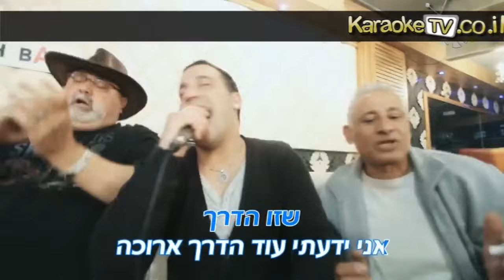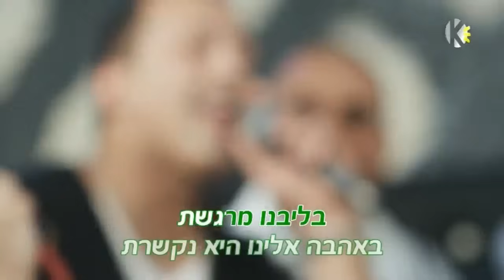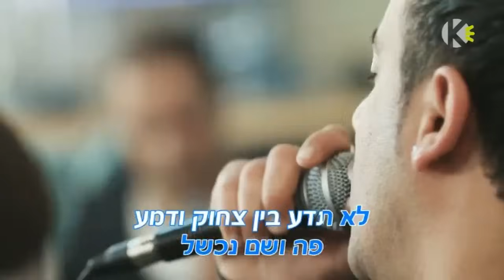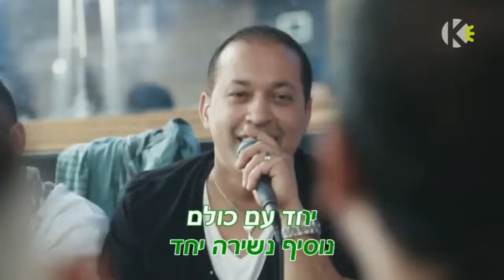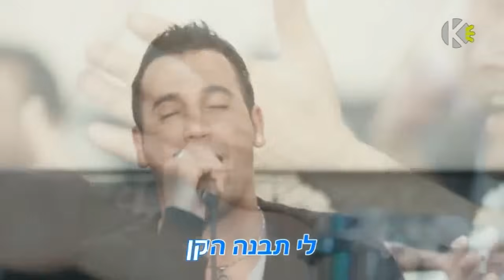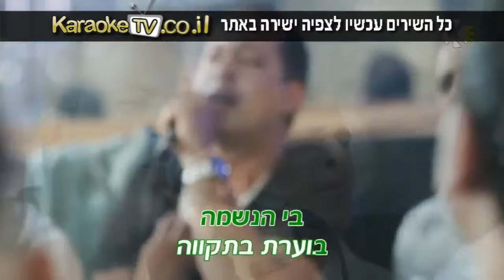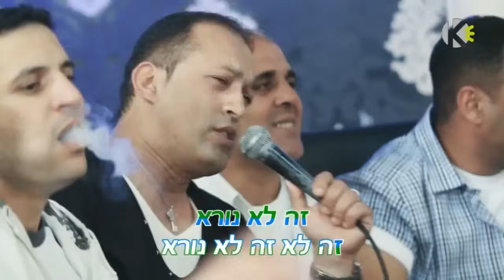מחרוזת תן לזמן ללכת - הפרויקט של רביבו - שרים קריוקי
אוהבים לשיר עם הפרויקט של רביבו? שירו קריוקי באפליקציה! עכשיו להורדה חינם!!!

מילים לשיר - מחרוזת תן לזמן ללכת - הפרויקט של רביבו - שרים קריוקי

*שב אל אדמתי*
מילים: אביהו מדינה.
לחן: אביהו מדינה.

כך עליתי ארצה באתי,
את הדרך לא שכחתי
שבה הלכתי אני ותמתי
עם טפינו ונשינו
וצרורות אז בידינו,
מי על אתון ירכב
ומי בשתי רגליו.

אני יודע שזו הדרך,
אני ידעתי עוד הדרך ארוכה.
אנא אלי, האר נא דרכי,
עזרני נא כי שב אני
שב אל אדמתי.
שב אל אדמתי.

ובלילות של נדודינו
ירושלים מול עיננו,
בחלומות ראיתי רק אותה
כה יפה ומקודשת,
בליבנו מרגשת
באהבה אלינו היא נקשרת.

אני ידעתי הדרך ארוכה.
שב אל אדמתי.
שב אל אדמתי.

*תן לזמן ללכת*
מילים: אביהו מדינה.
לחן: אביהו מדינה.

כך נשב נשירה, עד בוקר יתעורר
מחשבות על המחר, הלילה נוותר
רב עייפנו רב דווינו, די לנו והותר
להשכיח סוד מלב, יין לא חסר
אם עייפה בך הנפש, והמזל חדל
להאיר פניו אליך, פה ושם נכשל
לא תדע בין צחוק ודמע, מי מהם
תבחר והכל נתון לפתע, ביד הגורל

תן לזמן ללכת
תחלוף גם השלכת
ותשוב תראה אביב חדש
שמח לקראתך
עוד נוסיף נשירה יחד
יחד עם כולם
ונגביה עוף כיונה, אל ענן.

תן לזמן ללכת
תחלוף גם השלכת

*שירי נהדרת*
מילים: אביהו מדינה.
לחן: אביהו מדינה.

שירי נהדרת פיצחי קולך בשיר
יחד נעבורה ביער ובניר
שחקי לי, רוני, עילזי באביבך
זה אני הנער הולך ומחייך.

כי לא ימים רבים עוד הן תתעלמי
ויום אחד תבואי ולי תאמרי:
"קח ידי, הו עלם חן,
בוא מיד ונתחתן
שם בהר טובל בירק
לי תבנה הקן".

בוא מיד ונתחתן
לי תבנה הקן".

*הכוכב*
מילים: בצלאל גילעדי.
לחן: בצלאל גילעדי.

הכוכב מן השמים שלח את עולמי
הכוכב על זה הליל האיר את חלומי
הכוכב אותי הותיר, בגיל שמחה ורון
כוכבי אליך חבצלת השרון

בלי כל האור, אכיר גם עלטה
בלי הירוק ירוק של הפריחה
בי הנשמה בוערת בתקווה
לי כוכבי האר דרכי באהבה

*זה לא נורא*
מילים: דוד אבידן.
לחן: לא ידוע.

אם לילה אחד יספרו לך
שאין אהבה בעולם
אם בוקר אחד יבשרו לך
כולם בגדו כולם.

אם בוקר אחד יתברר לך
שנשארת לבדך מכולם
תדעי שנלך אחריך
אפילו עד סוף העולם

אמרי, אמרי שזה לא יכול להיות
אמרי שאת ממשיכה לחיות
אמרי שזה לא נורא
זה לא נורא זה לא זה לא נורא

*תן לזמן ללכת*
מילים: אביהו מדינה.
לחן: אביהו מדינה.

תן לזמן ללכת תחלוף גם השלכת